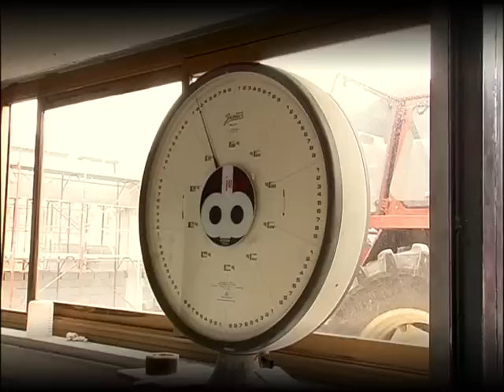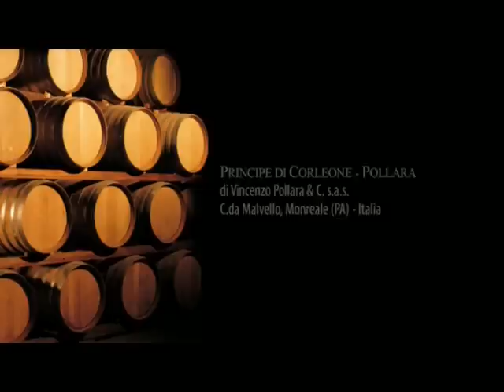Principe di Corleone. Sicilian Taste.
Principe di Corleone: wines that are like poetry in a glass, masterpieces that reflect the authenticity of an exceptional place  Corleone. Principe di Corleone wines, and the Pollara family themselves, have always been the guardians of this glorious winemaking tradition, which is the end result of a great deal of passion, commitment and love. It is the sort of passion that, even today, few are capable of equalling. From the rolling hillsides of Corleone, the Pollara family exports its wines around the world. These wines are made in the vineyards before they ever reach the barrels, produced with unflagging dedication in complete accordance with the environment, in ways that focus on achieving unrivalled quality and on making the most of innovation. Throughout the entire winemaking process, from harvesting and vinification all the way to ageing and bottling, the passion of the winemakers and their undying love for the art of making great wine are combined with the use of state-of-the-art technologies to create wines of quite extraordinary quality.